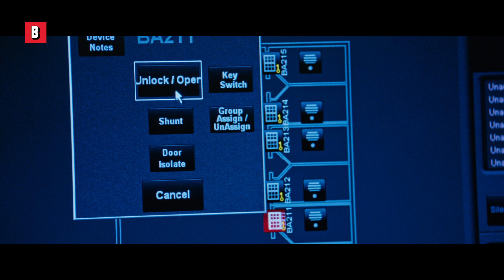Tom Cruise distrugge dei tipi nel bagno di un aereo e in una cella di prigione 🌀 4K